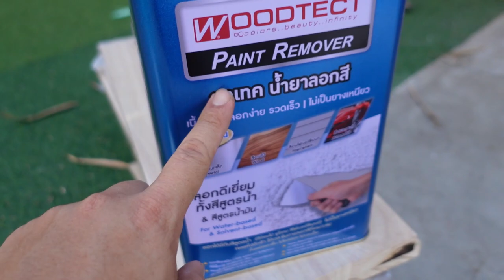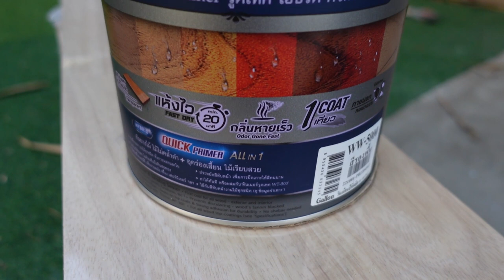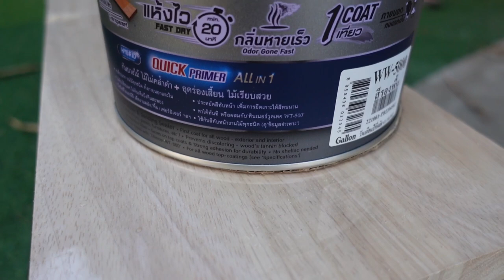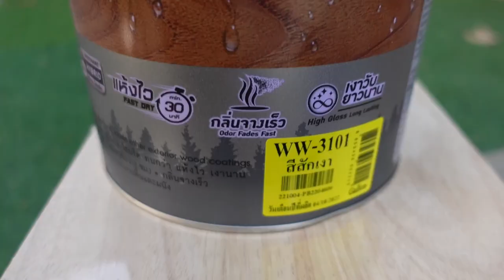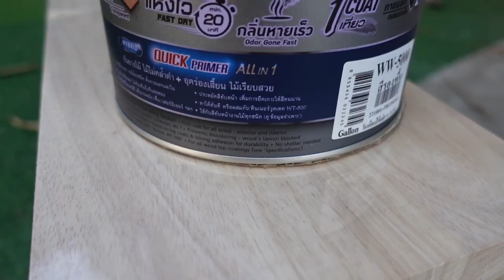ระเบียงไม้ทางเดินแบบเรียวกังญี่ปุ่น ทนแดด ทนฝน ด้วยWoodtect ต่อเติมบ้าน EP 98 T3B DIY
ไม้ วัสดุ DIY ยอดนิยม ทำอย่างไรให้ไม้ใช้ได้ทน ใช้ได้นาน ???
ถ้าอยากให้ไม้ ทั้งสวย ทั้งทน อยู่ได้นานต้องเตรียมผิวไม้ให้ถูกวิธี ผมเลือก WOODTECT Hybrid WoodGuard เต็มระบบ
- WOODTECT Hybrid-Quick Primer รองพื้นไฮบริด
- WOODTECT ทินเนอร์ WT-500 (ผสมกับรองพื้น)
- WOODTECT Hybrid-WoodGuard ทับหน้า ยูรีเทน-ไฮบริด
- WOODTECT น้ำมันผสม WT-400 (ผสมกับทับหน้า)
- WOODTECT Paint Remover PR-100 น้ำยาลอกสี สูตรเจล

ดูสินค้าได้จาก
Lazada Woodtect.Paint